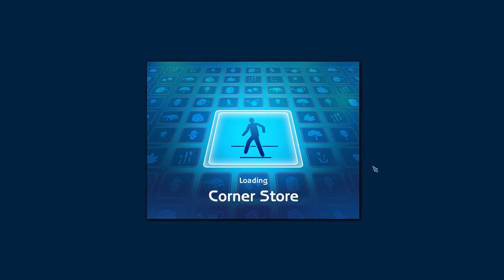SIms 2 - ABC Legacy - Part 6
Adam falls in love...with the wrong woman.